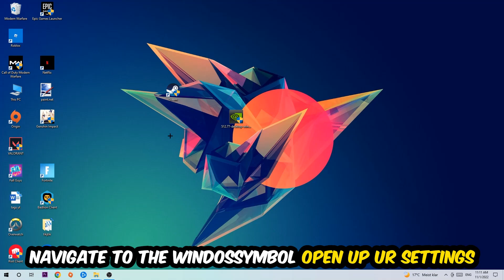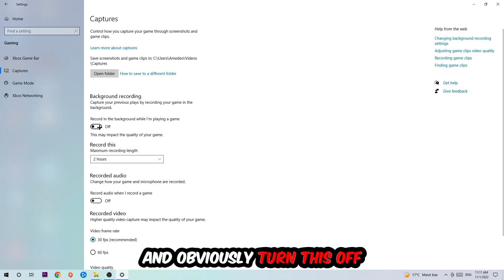Mafia Definitive Edition – How to Fix Fps Drops & Stuttering – Complete Tutorial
how to fix Mafia Definitive Edition fps drop,
how to fix Mafia Definitive Edition fps drop ps4,
how to fix Mafia Definitive Edition fps drop ps5,
how to fix Mafia Definitive Edition fps drop pc,
how to fix Mafia Definitive Edition fps drop xbox,